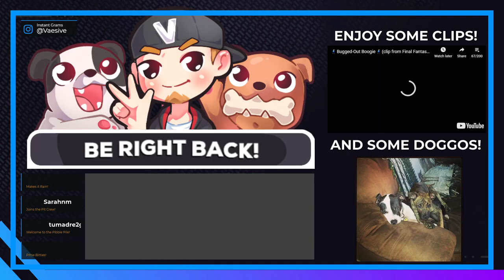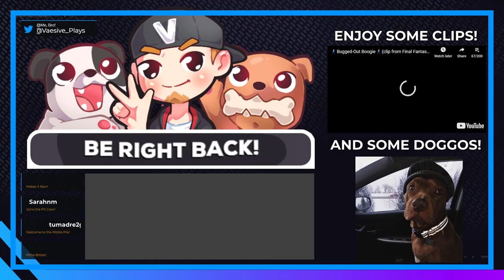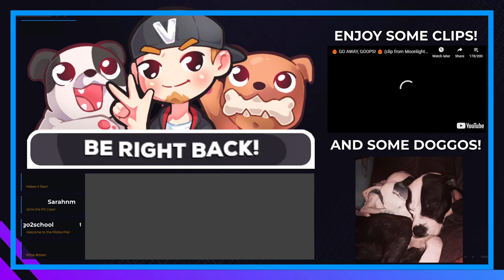TAG-TEAM BEAT DOWN! | Hades (Early Access) #5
NEW PATCH; Lots of changes and I finally took down Theseus and The Minotaur! Made it all the way to Hades on the first go!